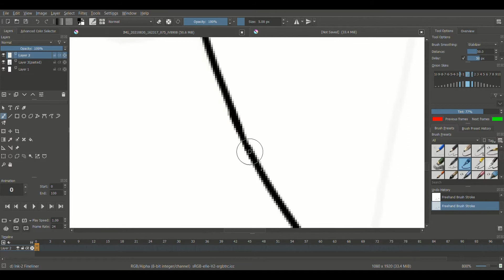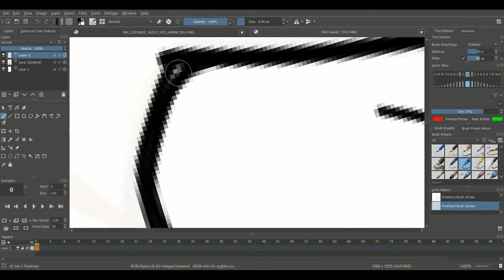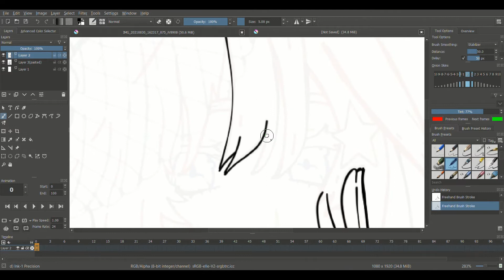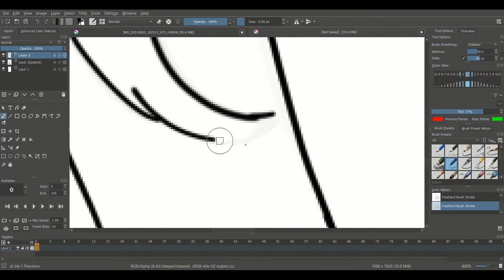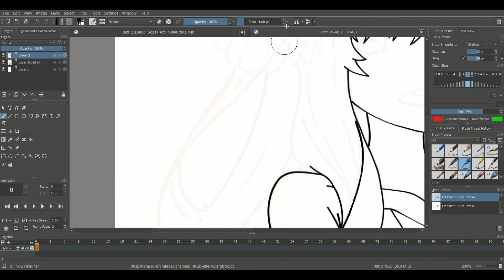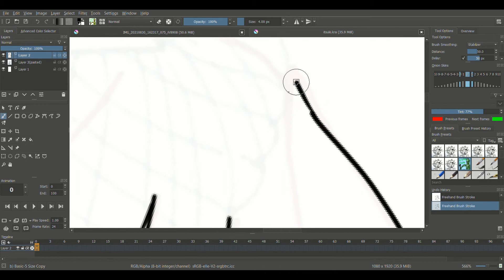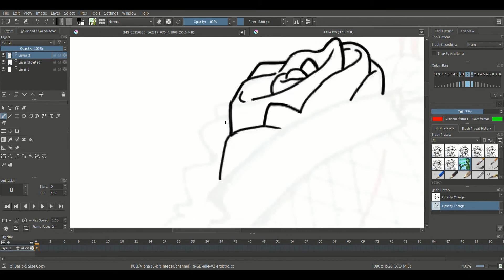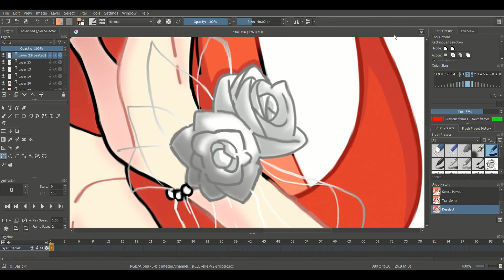Itsuki speed paint